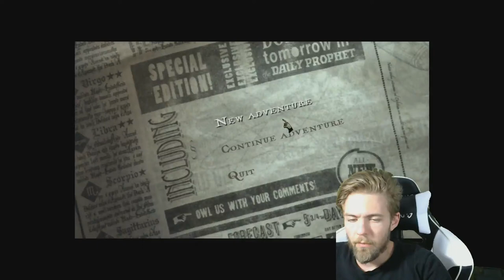Harry Potter and The Order of the Phoenix | Episode 5